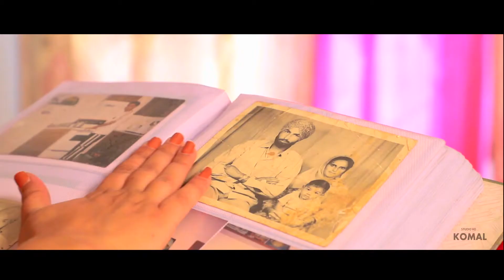Best Girl song